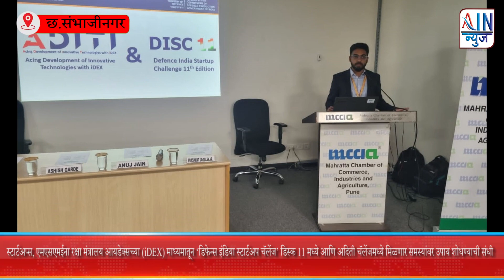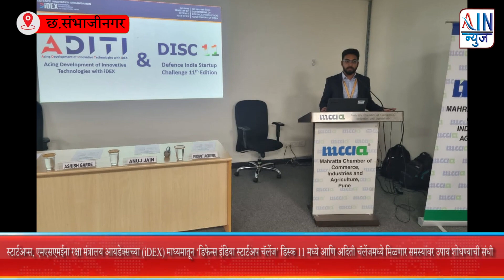MCCIA आणि मॅजिकच्या संयुक्त विद्यमाने संरक्षण क्षेत्रातील संधीबद्दल कार्यशाळेचे आयोजन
स्टार्टअप्स, एमएसएमईना रक्षा मंत्रालय आयडेक्सच्या (iDEX) माध्यमातून ‘डिफेन्स इंडिया स्टार्टअप चॅलेंज’ डिस्क 11 मध्ये आणि अदिती चॅलेंजमध्ये मिळणार समस्यांवर उपाय शोधण्याची संधी

- मराठा चेंबर ऑफ कॉमर्स इंडस्ट्रीज अँड ॲग्रिकल्चर (MCCIA) आणि मॅजिकच्या संयुक्त विद्यमाने संरक्षण क्षेत्रातील संधीबद्दल कार्यशाळेचे आयोजन

मराठा चेंबर ऑफ कॉमर्स इंडस्ट्रीज अँड ॲग्रिकल्चर (MCCIA), मॅजिक आणि व्हेंचर सेंटरच्या संयुक्त विद्यमाने आणि आयडेक्स, रक्षा मंत्रालय आणि महाराष्ट्र स्टेट इनोव्हेशन सोसायटी यांच्या सहकार्याने संरक्षण क्षेत्रातील संधीबद्दल मराठा चेंबर ऑफ कॉमर्स इंडस्ट्रीज अँड ॲग्रिकल्चर (MCCIA) संस्थेच्या सेनापती बापट रोड येथील कार्यालयात गुरुवार दि. 14 मार्च रोजी आयडेक्सच्या (iDEX) माध्यमातून ‘डिफेन्स इंडिया स्टार्टअप चॅलेंज’ डिस्क 11 आणि अदिती चॅलेंजमध्ये संदर्भात माहिती देण्यासाठी विशेष कार्यशाळेचे आयोजन करण्यात आले होते. यामध्ये आयडेक्सचे प्रकल्प संचालक अनुज जैन यांनी आयडेक्सच्या (iDEX) माध्यमातून ‘डिफेन्स इंडिया स्टार्टअप चॅलेंज’ उद्देश राष्ट्रीय संरक्षण आणि सुरक्षा क्षेत्रात प्रोटोटाइप तयार करण्यासाठी आणि उत्पादने/उपायांचे व्यावसायिकीकरण करण्यासाठी स्टार्टअप/एमएसएमई/इनोव्हेटर्सना मदत, अश्या चलेंजबद्दल मार्गदर्शन केले.